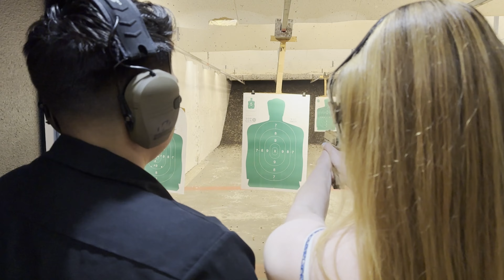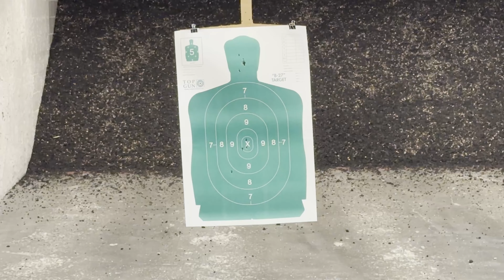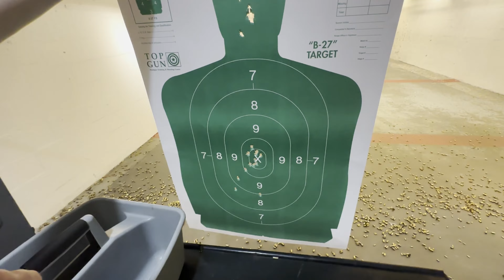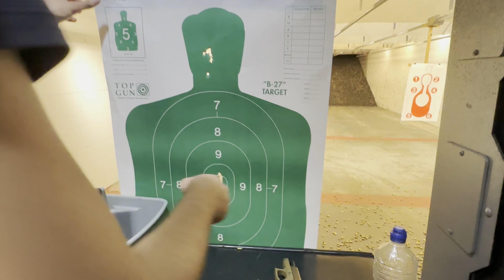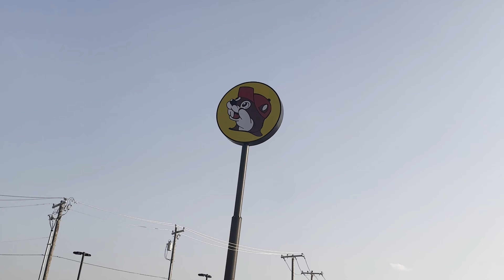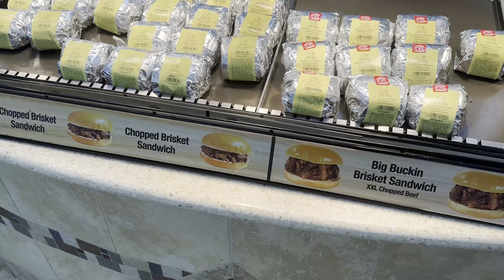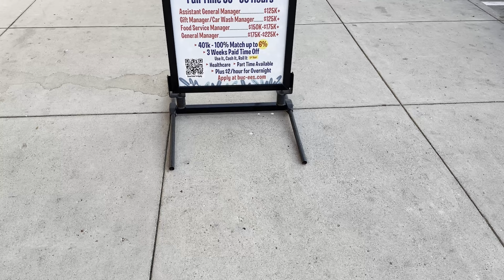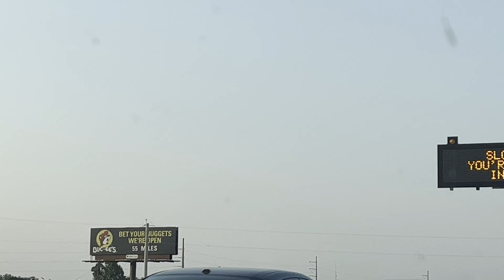USA Vacation - Day 22 Road Trip Houston Texas to Waco Texas (August 10)